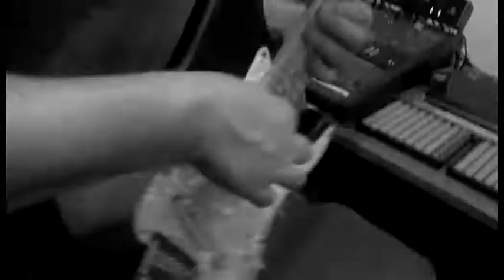Frl Nora und Herr Prantner - First Second -